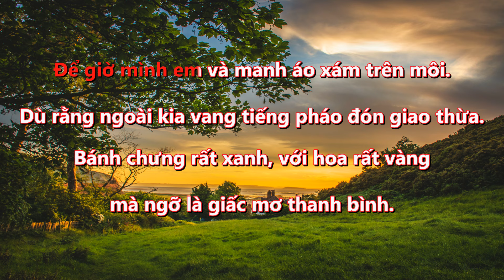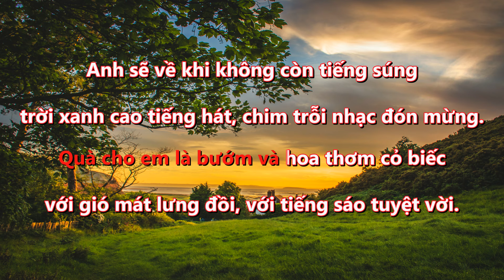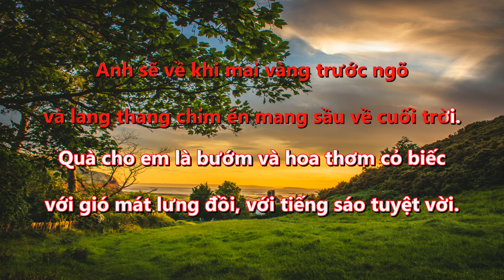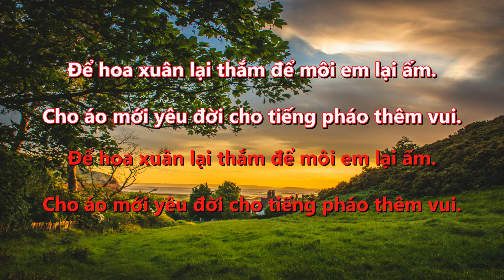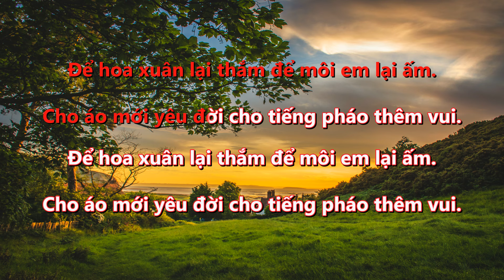Karaoke | Đan áo mùa xuân | Tone Nữ | Hồn Nhạc Video Production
Karaoke | Đan áo mùa xuân | Tone Nữ
Sáng tác: Phạm Thế Mỹ
Hát thâu Video.
Âm thanh và hình ảnh chất lượng cao.
► Mời quý khán thính giả cùng thưởng thức. Đăng ký, Like👍, chia sẻ, share Video này ủng hộ cho kênh Hồn Nhạc Video Producion. Cảm Ơn Tất Cả.
✅ Adjust the volume and listen with headphones to this video, thus making a better experience.